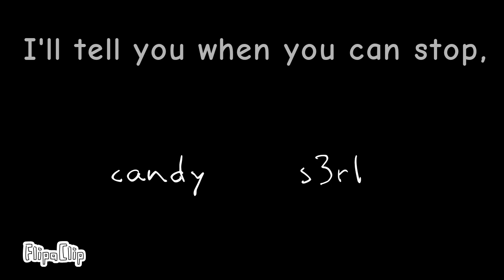candy s3rl meme Give 丞丞